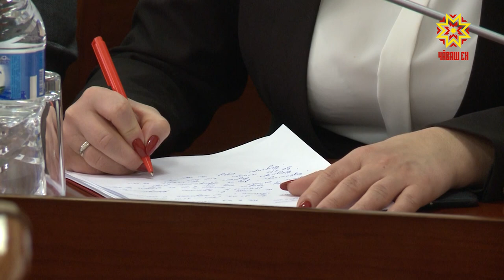В борьбе с распространением коронавируса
В Чувашии началась подомовая проверка жителей, которые недавно вернулись из-за рубежа. Об этом сегодня сообщили на еженедельной планерке в правительстве Чувашии.